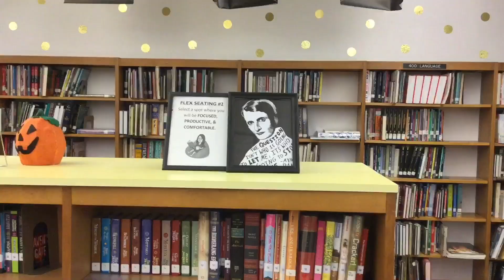WB 18-19 COMM TECH CLUB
Create, Communicate, & Collaborate!  Comm Tech is a student run group at Western Beaver Jr/Sr High School and functions on commitment, cooperation, and production.